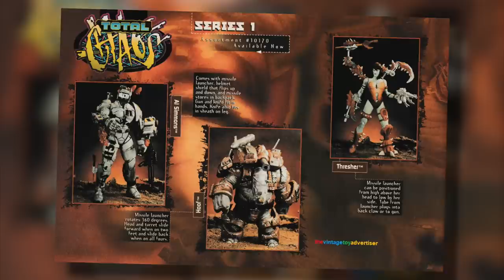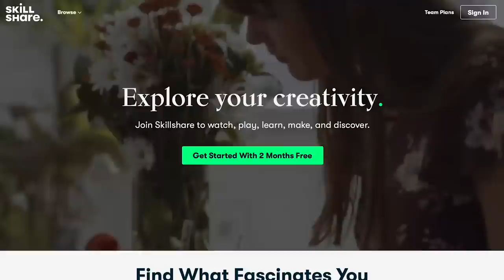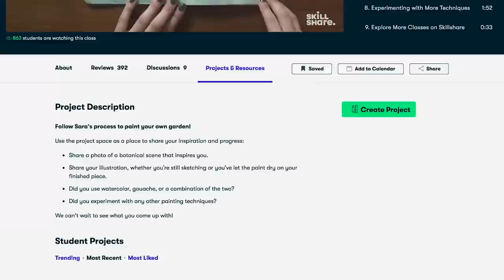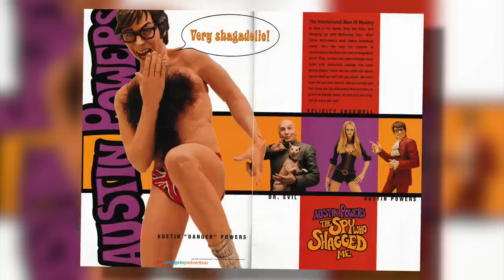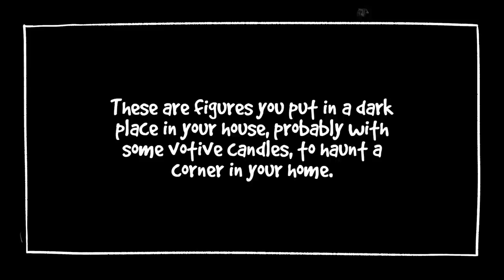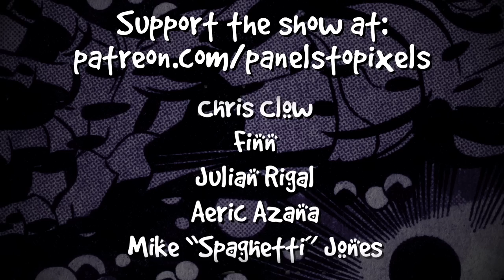Top 10 WTF McFarlane Toys Action Figures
In 1994, comic book creator Todd McFarlane, famed for his work on Spider-Man and the creation of Spawn, took the toy industry by storm by introducing a line of action figures aimed squarely at adult collectors. Since then, McFarlane Toys have become famous for their highly detailed sculpting and paintwork, and frequently depict creepy creatures and gruesome ghouls. To celebrate Spawntember, Josh from Panels to Pixels looks back at 27 years of McFarlane Toys action figures that are sure to raise a few eyebrows and leave you asking, "What the f*ck?"